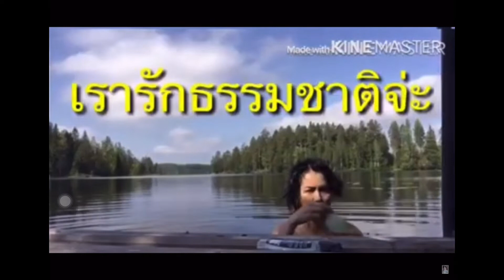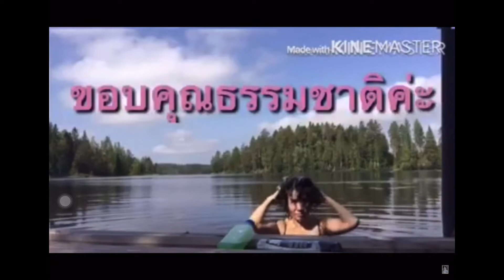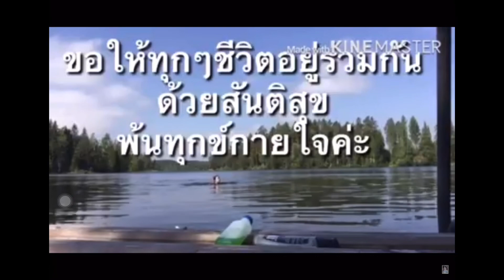บ้านหลังใหญ่ เอไอเอ AiA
โอกาสดีๆที่ผ่านเข้ามาเหมือนไอติม ถ้าเราไม่รีบกินมันก็จะละลายหายไป เมื่อเจอโอกาสอย่าปล่อยให้โอกาสหายไปนะคะ บางทีพลาดแล้วก็พลาดเลยตลอดชีวิตค่ะ ชีวิตไม่ได้ถูกรางวัลที่1บ่อยๆ